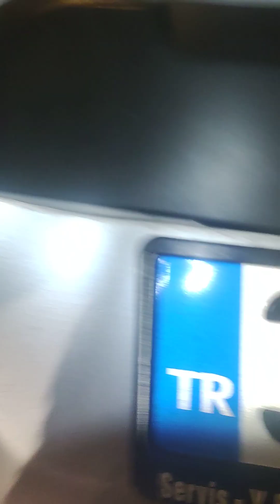That time when we saved a kitten from the engine hood